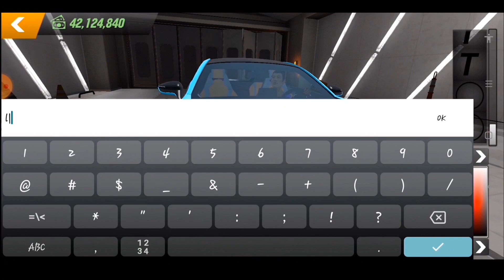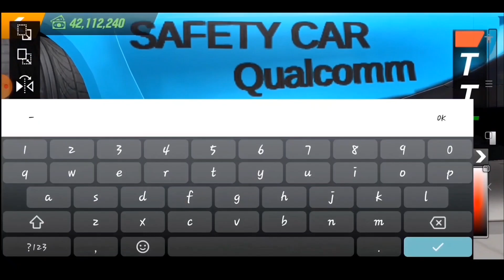BMW i8 Qualcomm Safety Car || Car Parking Multiplayer